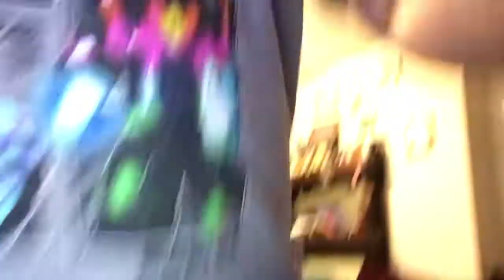Dun dun dun dun dun dum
If some named Kendall Cramer click off right now also that person is  sus  inposter I will throw you off a airship